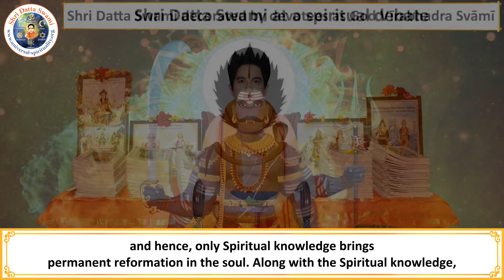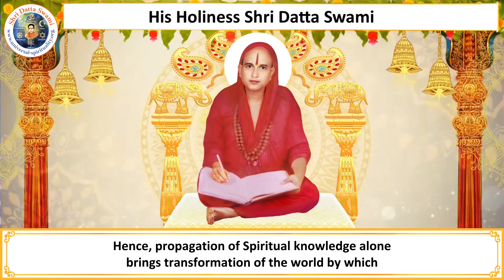Trailokya Gita | Ch-2 Sloka-20 | Association of Philosophy of Divine Duty | Shri Datta Swami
This is the video of the second chapter of the book 'Trailokya Gita' written by His Holiness Shri Datta Swami.

His Holiness Shri Datta Swami is a world-renowned Master of spiritual knowledge. Shri Swami is believed to be a complete incarnation of God Datta by His close devotees. Swami has given numerous discourses that reconcile science and spirituality. His spiritual knowledge also brings about a correlation between different religions. It encompasses a number of topics that are relevant to the present day and age and clarifies doubts and contradictions that have lasted for centuries.

*Trailokya Gita*

Ms. Trailokya, a sincere devotee, asks Shri Datta Swami several questions after very sharp analysis. Pleased with her sharpness of intelligence, Swami has given her the title, ‘Opposition Leader.’ She represents the present generation having a high IQ due to the tremendous development of scientific logic. Swami has composed the answers given to her questions in the form of Sanskrit verses, in this Trailokya Gītā. It is the divine song sung by God to answer the doubts of not only Thrylokya, but also of the three worlds. It consists of eighteen chapters, each consisting of twenty Sanskrit verses composed by Swami. Within each chapter, for each Sanskrit verse, a brief English explanation has been given by Swami Himself.

*Jnana Saraswati*

Jnana Saraswati or Saraswati River of spiritual knowledge is a compilation of thousands of discourses given by Swami. These discourses cover a wide range of subject areas like – Unification of religions for World Peace, Science and Spirituality, Advaita, Unified Vedanta, Pravrutti (path of worldly justice),Nivrutti (path of liberation), Parabrahma Sutras, Avatara Sutras etc., in different languages (Sanskrit, Telugu and English).

 *Bhakti Ganga*

Bhakti Ganga (Ganga River of Devotion) is a collection of several devotional songs (Bhajans) on various forms of God, spontaneously composed and sung by Swami. Swami says "Just as the scriptures and satsangs are instrumental for attaining Jnaana yoga, devotional songs (bhajans) are instrumental for attaining devotion or bhakti yoga. These songs increase the devotion towards God enormously".

*Mahima Yamuna*

Mahima Yamuna (Yamuna River of Miracles) is a collection of miracles experienced by the devotees of Swami. Swami says "Generation of faith is in atheists and development of faith is in devotees of low level aspiring for solutions of their personal problems. Scholars of high level devotion serve God without aspiration for any fruit in return. In spite of this fact, miracles are essential for the initial attraction of the attention of the devotees."

To get replies from Swami for your questions, write to
To clarify your doubts, you can call to